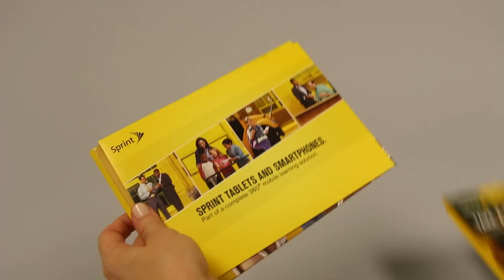Mobile Learning Solutions Carousel